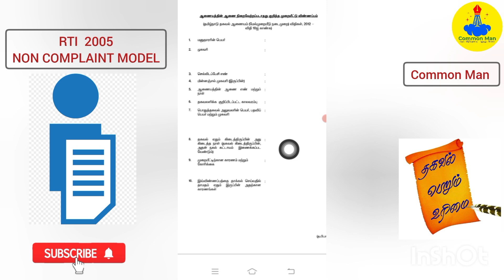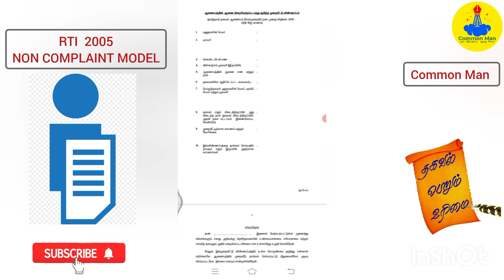RTI புகார் மனு எழுதுவது எப்படி?||RTI NON COMPLAINT PETITION||Common Man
ifsc : IOBA0000980
IOB BANK
NAME:MURUGESAN

வசதி உரிமைச் சட்டம் பி டி எப்